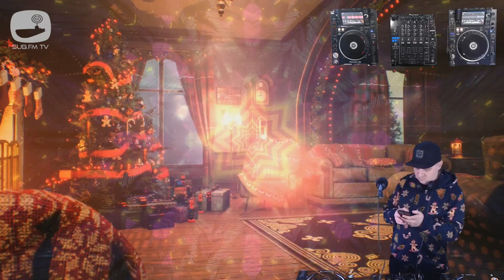Theo Tzu Berbs - 24 Dec 2023 - Sub FM